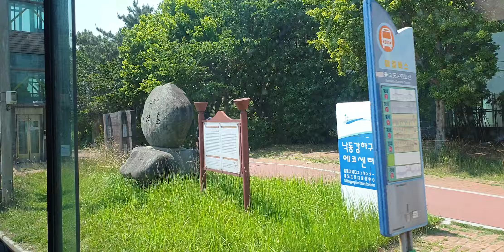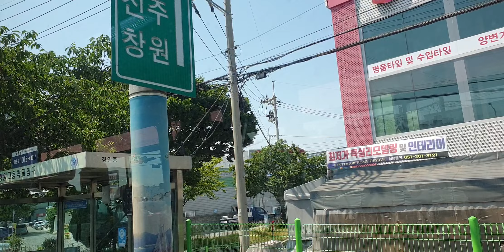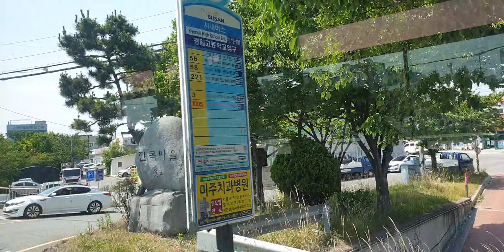도로뷰 하단역#명지#버스밖풍경[BUSAN BUS] 3번 -하단동-명지새동네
시내버스3번# 버스투어